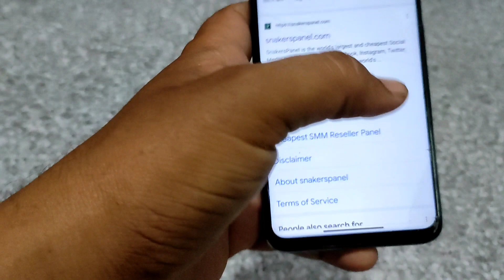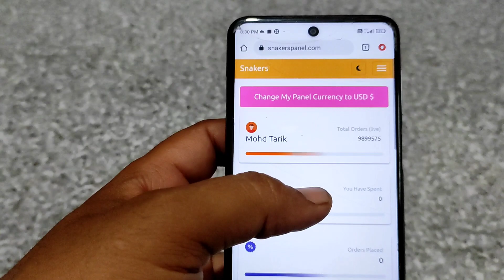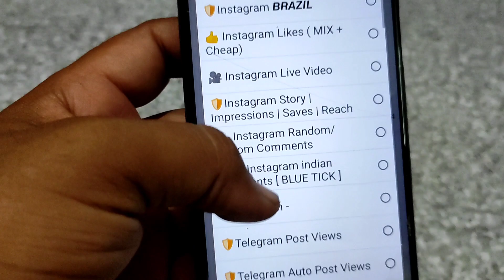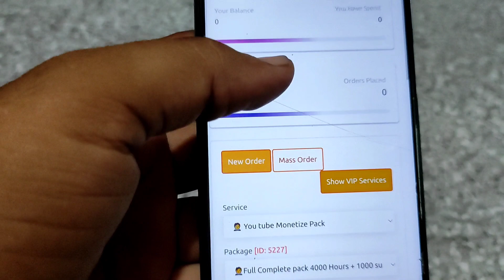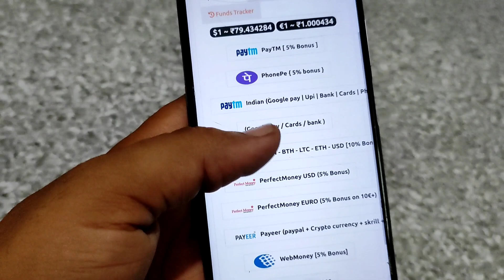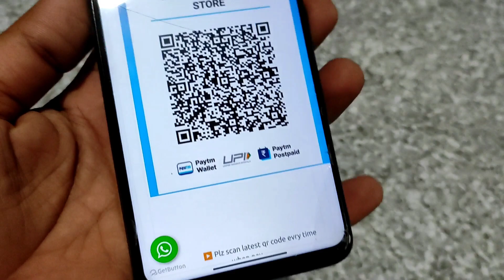Snakerspanel real or fake,Fake views YouTube,4000 watch time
Snakerspanel real or fake
Fake views YouTube
snakerspanel review
snakerspanel YouTube
Instagram fake followers
Instagram fake vies
youtube 4000 watch time
fake watch time kaise le
online paid views real or fake
fake youtube views
how to buy YouTube views
buying views

Dosto ajj Maine snakerspanel site PE review Kiya or Balaji kirana store Wale ka pardafaash Kiya hai more information watch this video till end